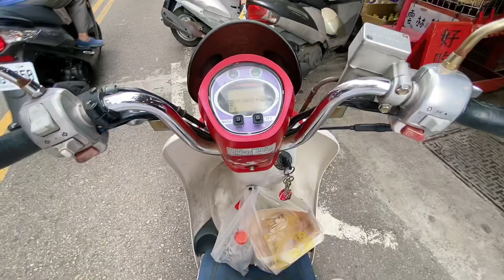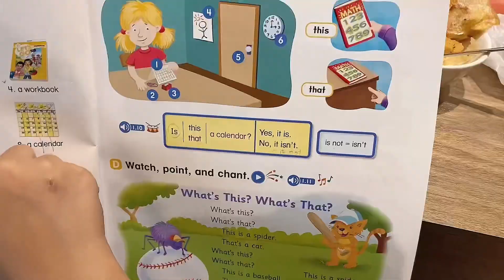【江西閨女台灣媳】吃得苦中苦 方為人上人，小時候常常聽長輩講、現在輪到我講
有網友质疑我的廚藝
今天給大家露一手

還有網友說想看我用金門的刀
拍蒜？
額 我家的蒜不用拍
剁苦瓜算不算？

中元節怎麼過
我 忘記過 了